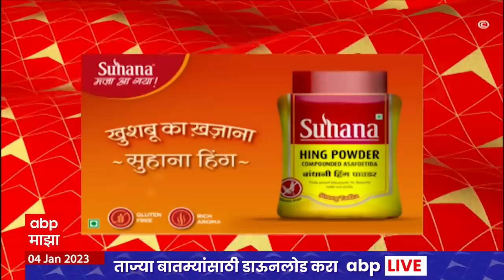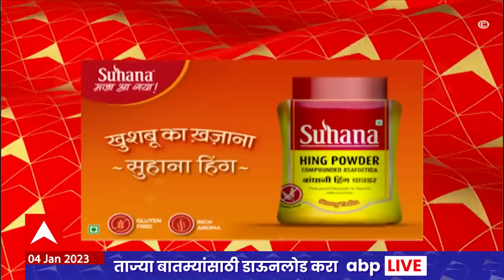ABP Majha Marathi News Headlines 3 PM TOP Headlines 3 PM 04 Jan 2023